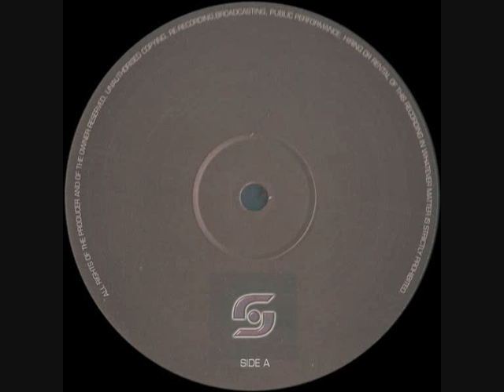Redbak - Closing In (Original Mix)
Redbak - Closing In (Original Mix) (Sunkissed Records) (SKR 026) Written & Produced by Simon Noble ,Progressive House ,2002